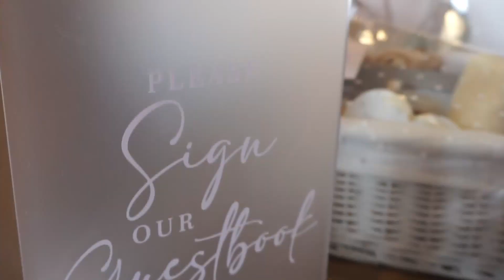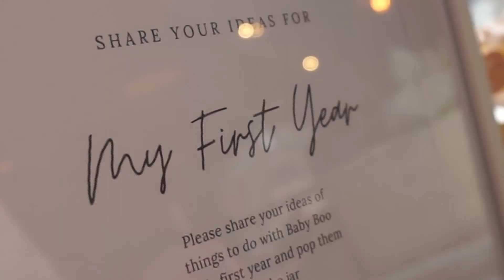MY BABYSHOWER 💙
My Babyshower Vlog 2023 - The day of my dreams celebrating our little love with family and friends, I really hope you enjoy,

Love Beth x

JoJo Maman Bébé | Gifted
BLUE BORN IN 2023 EMBROIDERED SLEEPSUIT